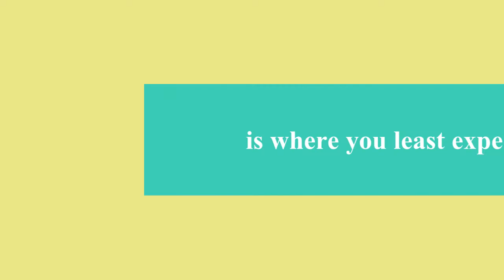Air Shark Movie Trailer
A playful flying shark meets a fun-loving party crowd, and they hit it off for the first time.